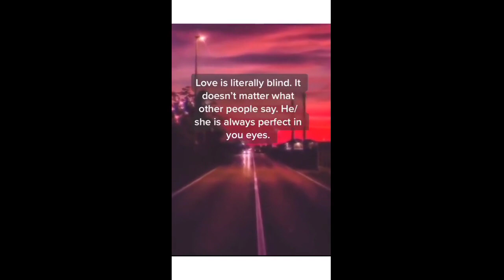PSYCHOLOGY FACTS: THE TRUTH IS; LOVE CAN BE SIMPLE#LOVINGSELF#ROMANTICLOVE#TRUELOVE#LOVE!LOVING!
Hey everyone, how to define love? Unfortunately for those of us who find joy in romantic films wherein the moral of the story is " love is magic"; the truth is love can be simple.
In Psychology; there is a phenomenon that occurs between people who help each other goals wherein helping somebody makes us love them more! So, if you are looking for a healthy boost to your relationship, feel free to help them, but also know that is ok-and good for us- to be vulnerable enough to ask them for help. They may even love you more for it 🥰

Mental health awareness is something that's so important, especially in today's society where we're constantly being bombarded with so much negativity. It's time that we start talking about mental health more openly and break down the stigma that surrounds it.

These are the topics which I cover in my videos:

mental health
self improvement
brainy dose
psychology
psychology facts
interesting facts
amazing facts
self help
relationships
subconscious mind
human psychology
practical psychology
personality disorder
psychology facts about humanbehavior
psychology tricks
psycho analysis
psychology tiktok
motivational video
panic attack
educational videos
childhood trauma
how to improve mental health
clinical psychology
mental health tips